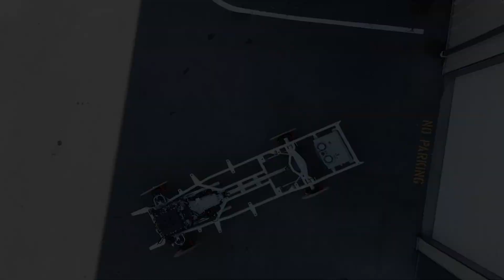White TriFive Chevy Art Morrison chassis with 755hp LT5 engine. MetalWorks Classic Auto Restoration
Here is a TriFive Chevy chassis we just finished for our customer. We coated the chassis white, and set in a 755hp LT5 engine back by a 8L90 (8 speed automatic) transmission. The LS front drive kit is by Wegner Motorsports. The four wheel disc brakes and e-brake are by Wilwood. RICKs supplied the EFI gas tank.
The chassis is ready for our customer to set their car body on, and will be shipped directly to them.

1045 Arrowsmith St.